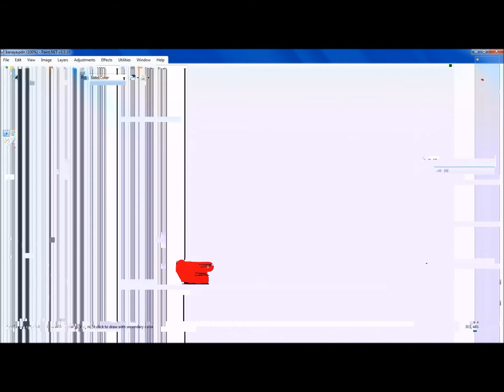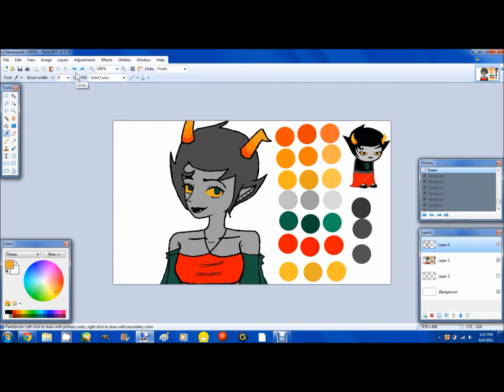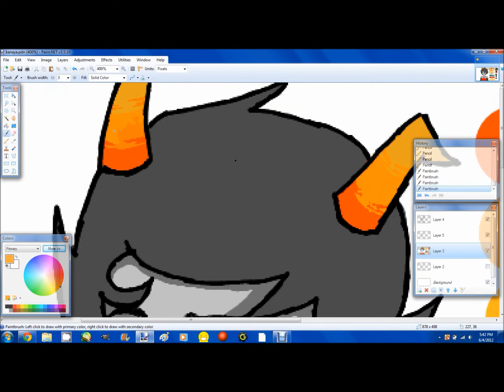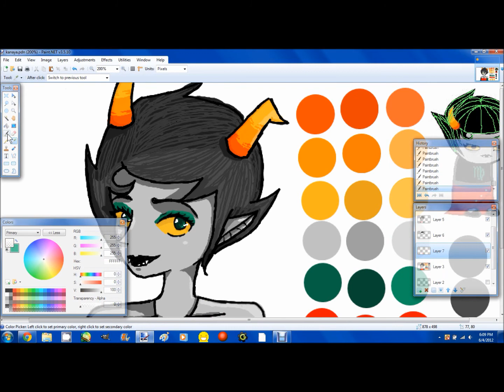Let's Draw Kanaya- Speedpaint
Drawing Kanaya for the first time.
Ok, so I sprained and or broke my wrist about a month and few weeks ago and I'm not supposed to be using it yet, but I am B3, and even though I've been using it a little bit for a few days, today it decided to start shaking like crazy. So yeah, it's not the best. I know the video like, glitches? I don't know why, but it does? Anyway the first song is Sexy Kanaya by Inky, the second is Three in the morning which I believe can be found on the Homestuck Bandcamp site. Um...tips and advice are nice and welcomed?
Homestuck and its characters belong to Andrew Hussie